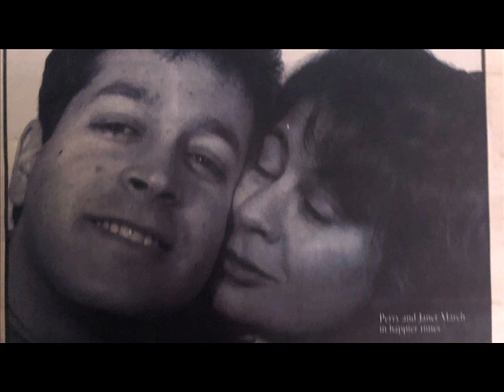ZAGINIĘCIE JANET MARCH CZĘŚĆ 1. HISTORIE KRYMINALNE #11